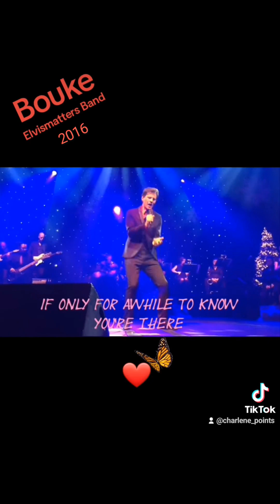Bouke & Elvismatters Band ~ To Where You Are ~ (Year - 2016)